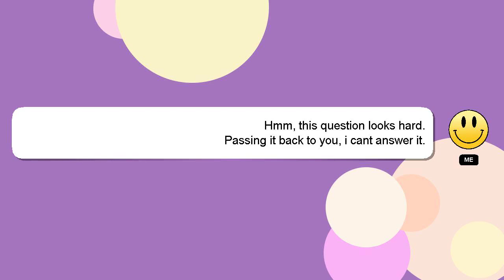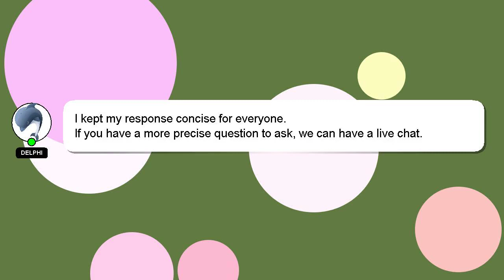R : Extracting nth element from a nested list following strsplit - R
a following element R from list : strsplit nth R - nested Extracting